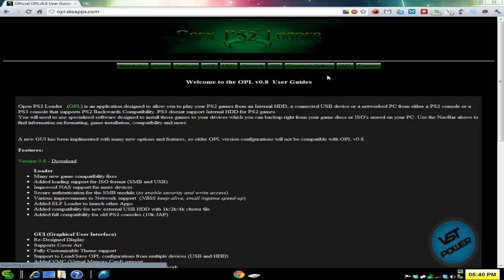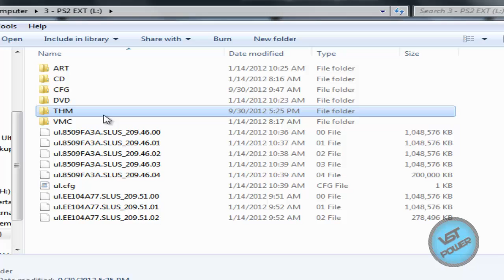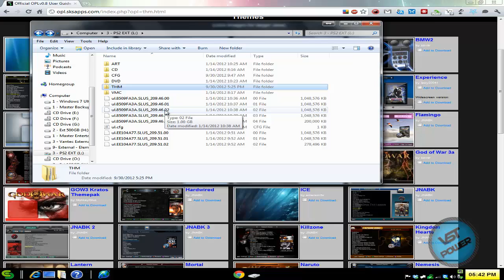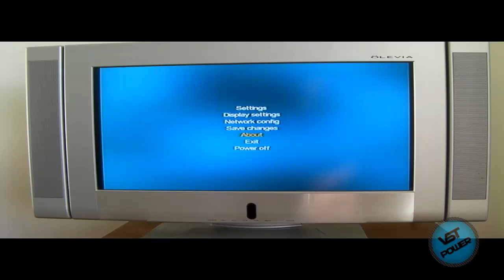[How To] Add Cover Art and Themes to Open PS2 Loader (OPL) .9 for USB PS2 Games Tutorial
Adding art might be a novelty factor, but it looks damn cool! Watch video to learn more.